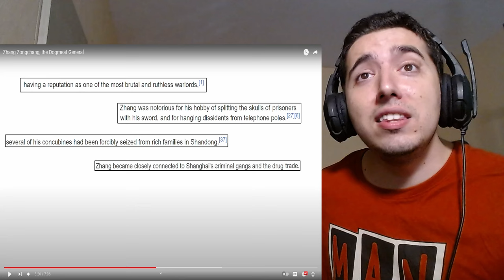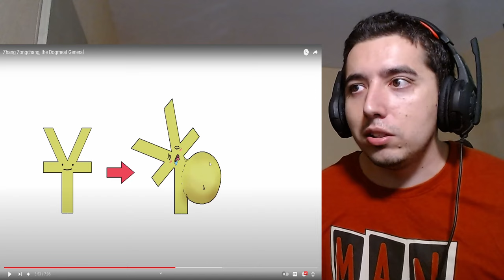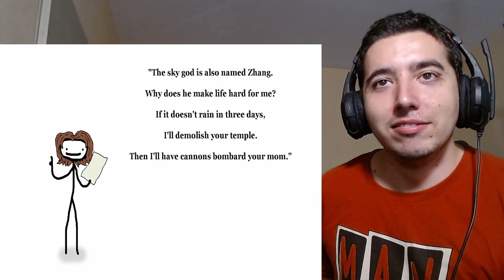Zhang Zongchang, the Dogmeat General Reaction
Hey hey everyone back with another SamONella reaction the Dogmeat General Zhang Zongchang let's go !

About me.